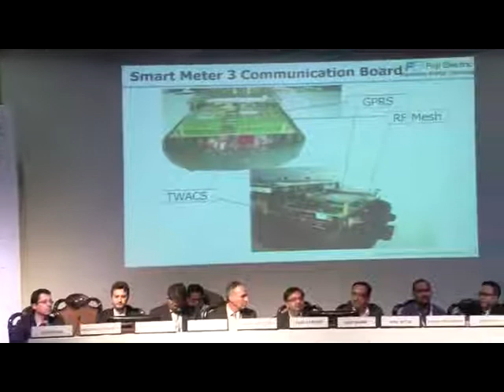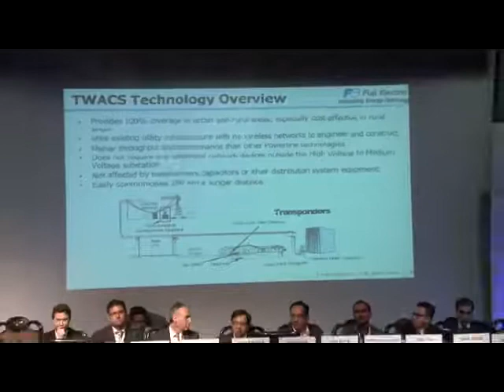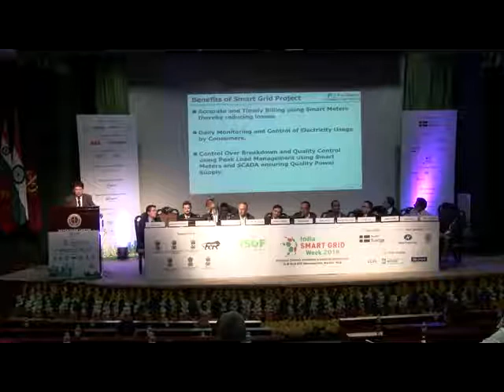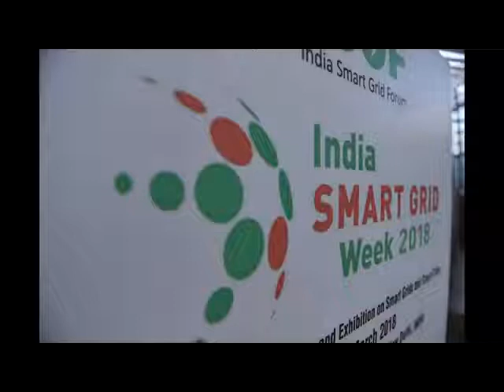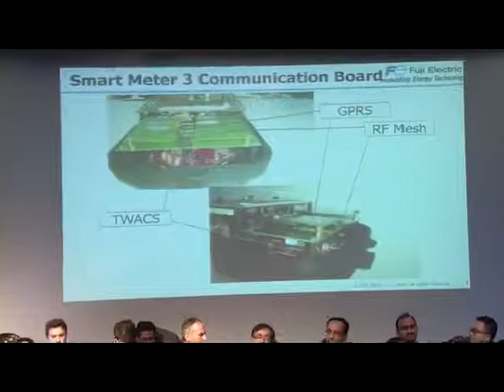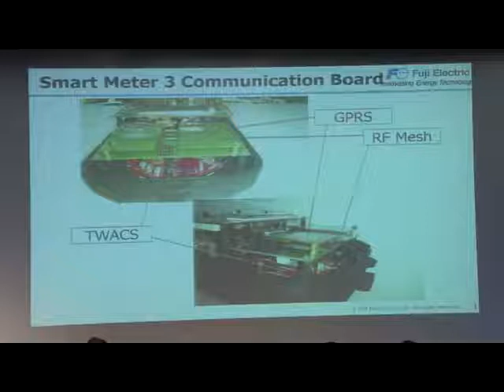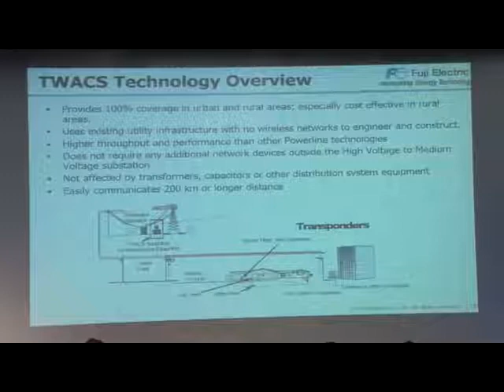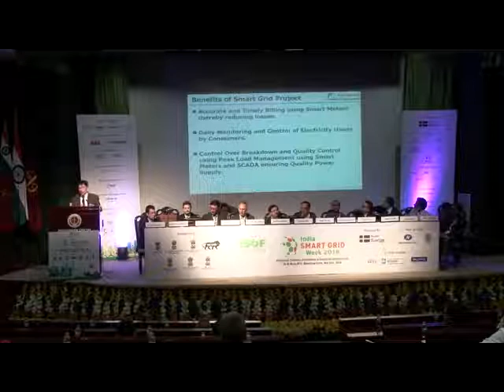ISGW 2018 | Speaker- Kazuhiko HANAOKA,Fuji Electric Japan | Smart Metering